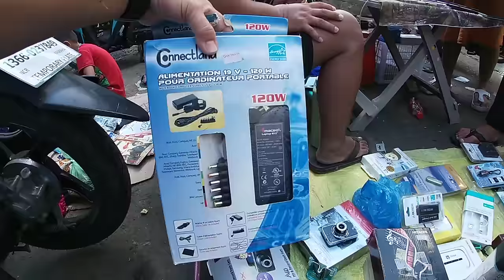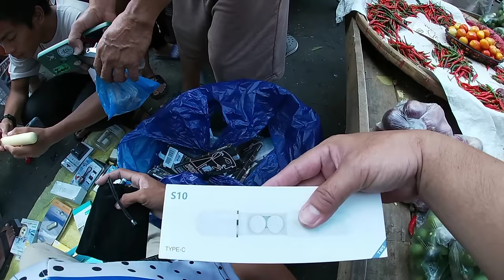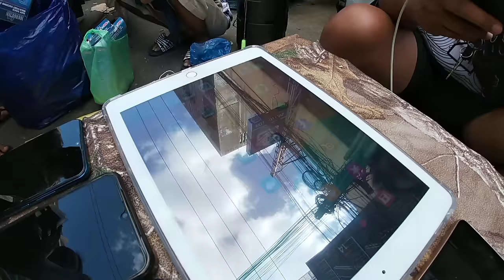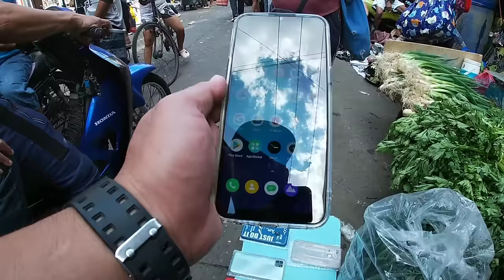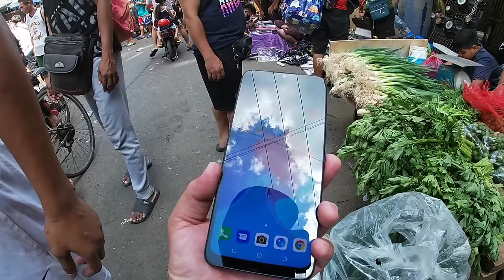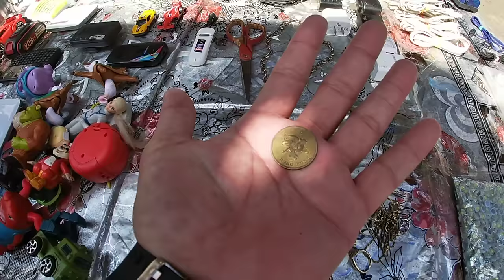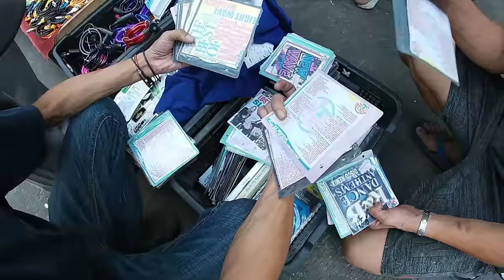KAGULO sa DAMI ng BAGO| BURAOTAN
CARMEN PLANA ST. Cor. CM RECTO Ave.
LM: PHILTRUST BANK
6AM- 11AM EVERYDAY